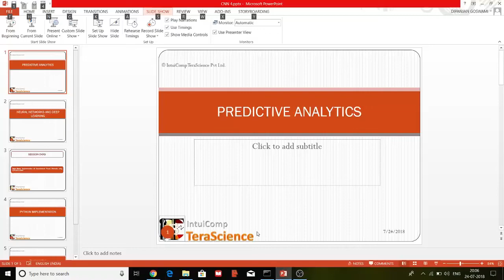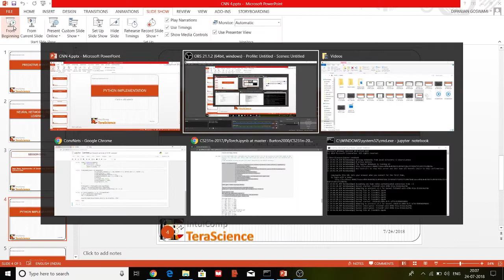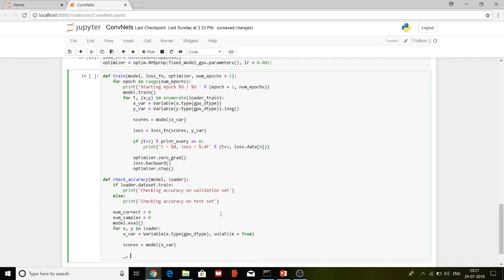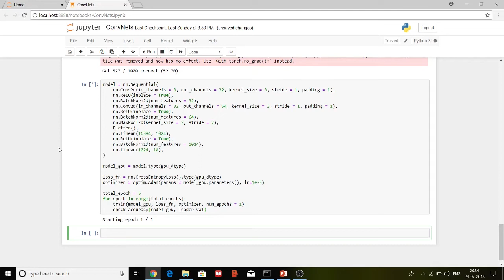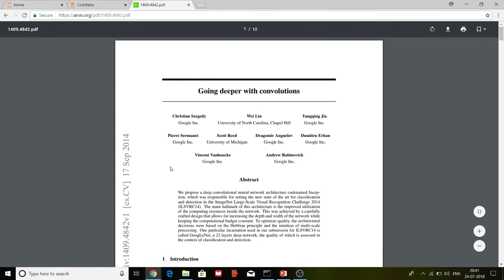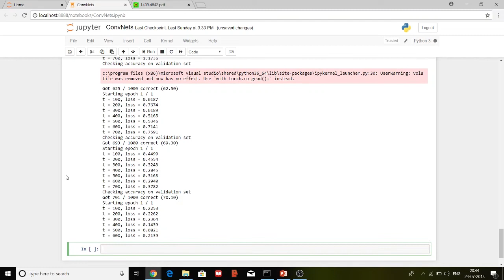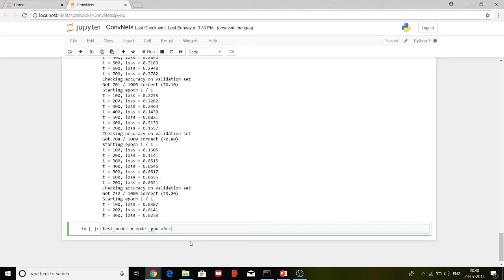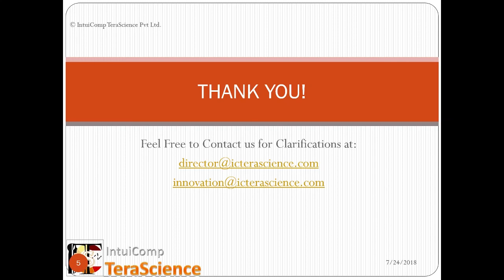Module 4 DNN Implementation GPU 003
This module essentially provides guidance on implementation of Deep Neural Network employing GPU as CPU memory has limitations in terms of computing speed required for handling big data.

GPU can run multiple tasks especially in AI driven games where DNN train applications simultaneously to save time.